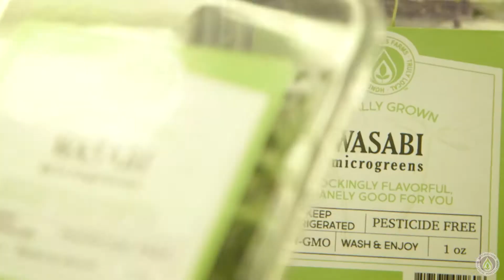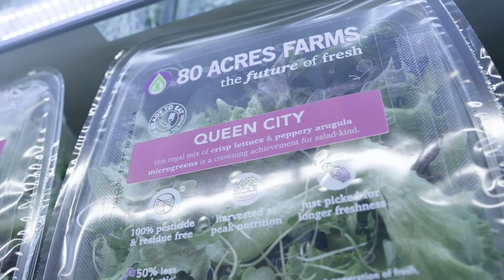How an Ohio Startup Is Making Farming Incredibly Sustainable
The founders of 80 Acres Farms leveraged technology to reduce waste in water, soil, even shipping.